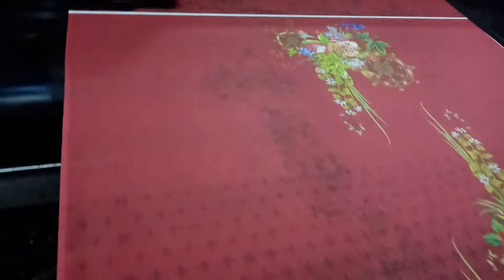Digital Textile Fabric Printing Production II NKT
Exclusive Digital Textile Fabrics Printing Machine. High quality digital AOP & Loan three piece printing Machine now in Bangladesh.

We Provide Customized Digital Textile Printing machine and Products Design Services. Our company name is Foshan Sanshui Yingjie Precision Machinery Co. Ltd. (New King Time) NKT.

NKT (New King Time) After Sell Service Engineer (BD)